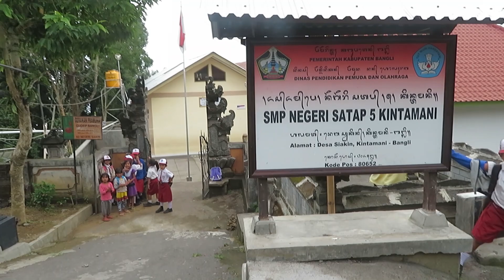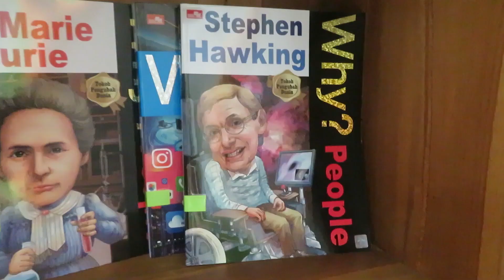The Leonore G. Calaustro Learning Centre Opens in Siakin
Bali Children's Project has just opened the doors of the Leonore G. Calaustro Learning Centre, located in a remote village of Bali.

This is the third Leonore G. Calaustro Learning Centre in Bali, dedicated to the memory of Leonore, Brian's wife.

The project transformed an old teachers house and turned it into a wonderful new Learning Centre.

It's all thanks to the kind efforts of Brian and Leonore's family and friends who fundraised to build this Learning Centre.